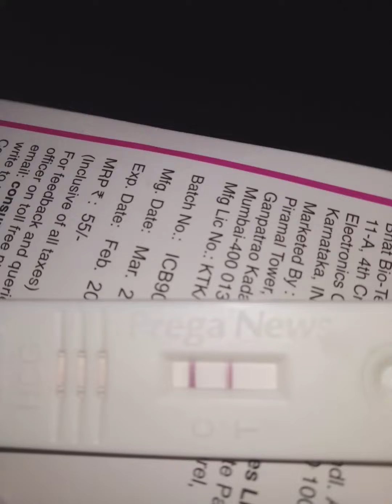My pregnency video😍😍😍😍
Song      Kore Kore Sapne

            (From "Sooryavansham")
Artist        Kumar Sanu,
                Anuradha Paudwal

Album    VenueCompilation
                 songs

Licensed to
Youtube by        Believe Music (on behalf of Ishtar Music Pvt.  Ltd.); The Royalty Network     (on behalf of Ishtar Music Pvt. Ltd.); The Royalty Network (Publishing), BMI - Broadcast Music Inc., SOLAR Music Rights Management, LatinAutorPerf, Believe International, UNIAO BRASILEIRA DE EDITORAS DE MUSICA - UBEM, Polaris Hub AB, and 12 music rights societies